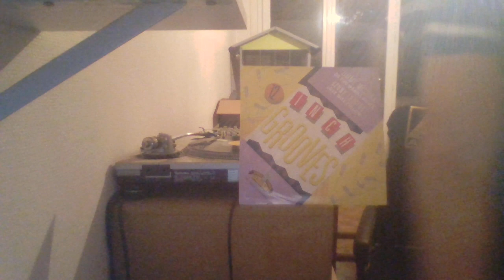KENNY LOGGINS - LOVE WILL FOLLOW OLD GOLD DISCS & TAPE REC 85